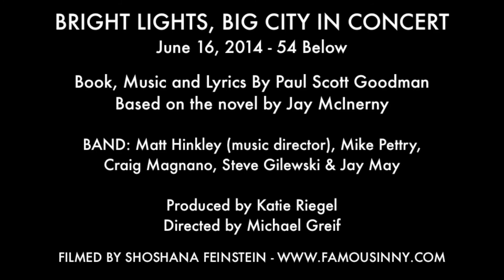Heart & Soul / Bright Lights, Big City - Matt Doyle, Jennifer Damiano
License Bright Lights, Big City to perform at your theater or school

On June 16, 2014 an all-star concert version of Paul Scott Goodman’s rock musical Bright Lights, Big City, based on the novel by Jay McInerney, was present at 54 Below. Bright Lights, Big City follows a week in the life of Jamie, a successful young writer who loses himself in the chaos of 1980s New York City.

The concerts starred Colin Donnell, Matt Doyle, Jennifer Damiano, Keala Settle, Ben Crawford, Mackenzie Mauzy, Nicolette Robinson, original Bright Lights cast member AnnMarie Milazzo and Tony Award winner Alice Ripley.

It also featured an ensemble of six young performers, many of whom made their 54 Below debuts: Michelle Cameron, Adrienne Eller, Zachary Infante, Dimitri Joseph Moïse, Lizzy Perkins and Tim Sampson.

The musical’s original director, Michael Greif, directed the concerts. Matt Hinkley was Music Director, leading a band which included Mike Pettry, Craig Magnano, Steve Gilewski & Jay Mack. Katie Riegel produced the events.

This was the first NYC performance of Bright Lights, Big City since 2002, and happened during the 30th anniversary year of McInerney’s novel’s release. The musical was originally produced at New York Theatre Workshop in 1999. A studio recording is available on Sh-K-Boom Records featuring Patrick Wilson, Jesse L. Martin, Sherie Rene Scott, Gavin Creel, Christine Ebersole, Celia Keenan-Bolger & more